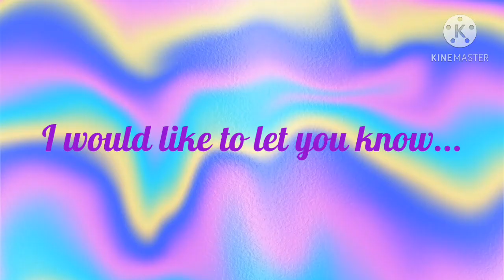New Gacha OC's!